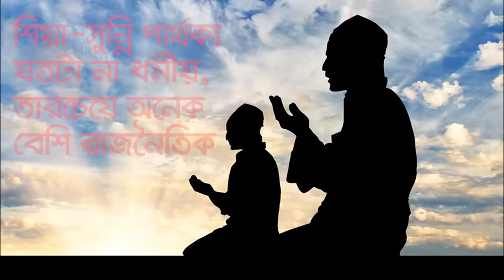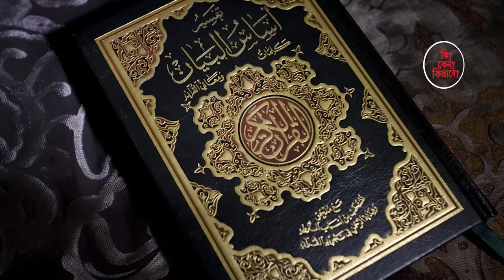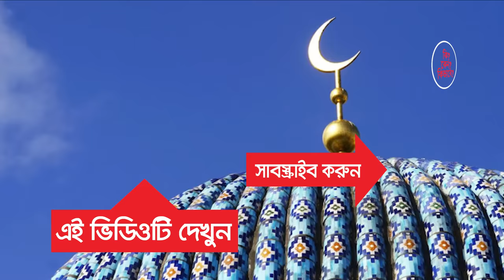শিয়া সুন্নি পার্থক্য | কি কেন কিভাবে | Difference Between Shia Sunni | Ki Keno Kivabe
শিয়া ও সুুন্নি মুসলিমদের মধ্যে বেশ কিছু দিকে মতভেদ রয়েছে। প্রকৃতপক্ষে ইসলাম ধর্ম কোন ধরনের ভেদাভেদ সমর্থন করে না। শিয়া-সুন্নি পার্থক্য যতটা না ধর্মীয়, তারচেয়ে অনেক বেশি রাজনৈতিক। কিভাবে শিয়া সুন্নি মতভেদ সৃষ্টি হল সে সম্পর্কে জানব এই পর্বে।

📻 কি কেন কিভাবে র নিয়মিত পবর্গুলো শুনতে টিউন করুন

কমেন্টে জানান !!!